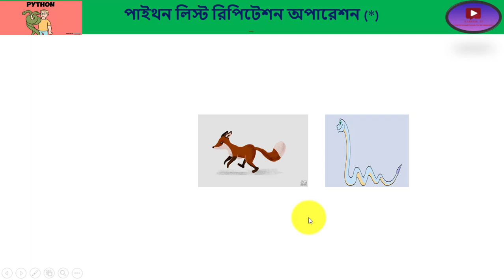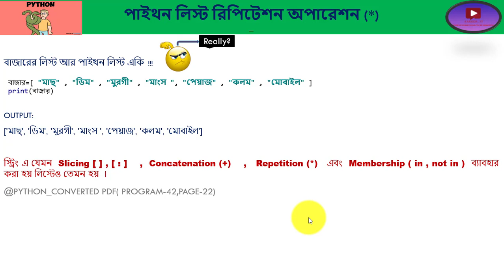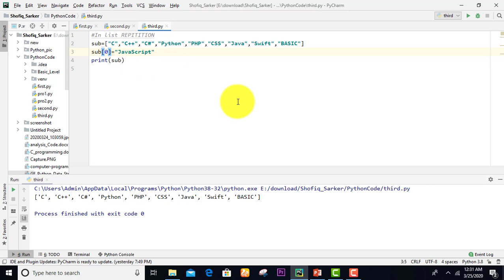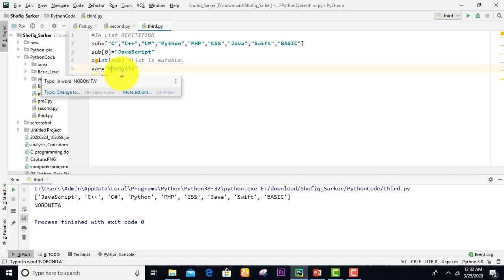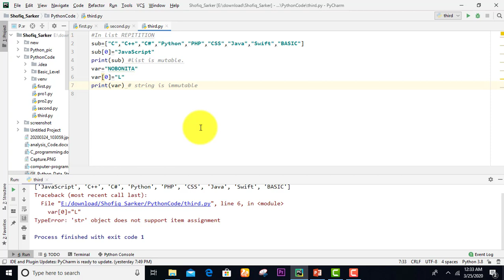Python list Repetition Operation(list-2)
1.What is Python list Repetition Operation?
2.What are the similarity between list and string?
3.What are the main difference between list and string?
4.String Indexing, Slicing, Membership, Concatenation and Repetition.